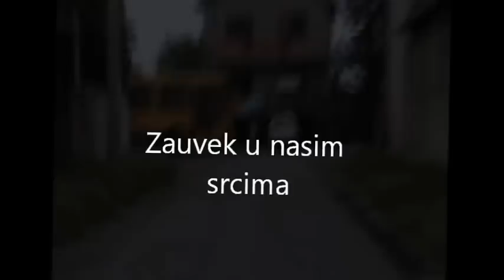Marko Zivkovic RUS 1989 2012)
Kukavice umiru mnogo puta a heroji samo jednom!!!
Sve cu uciniti da ne budes zaboravljen.
Tvoj mladji brat na tebe pravo lici,nekad kad ga vidim zovem ga imenom tvojim,al za njega se ne bojim,on nece tvojim putem ici,svaki dan na trening pici,s tim ce jos daleko stici.. nedostajes mi brate,neki ne mogu da shvate,kako tuga tolko traje i zasto ne zivim vise dalje.. Idi sad druze moj Ljubav i pozdrav mi odnesi mojoj ti,putu mom tu je kraj,Umoran ovde ja cu stati,zelim mir..